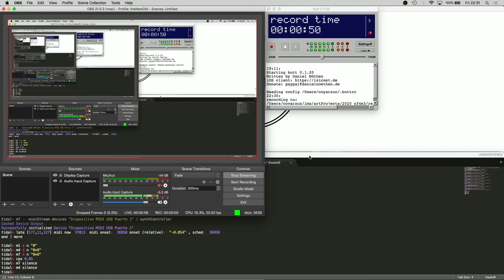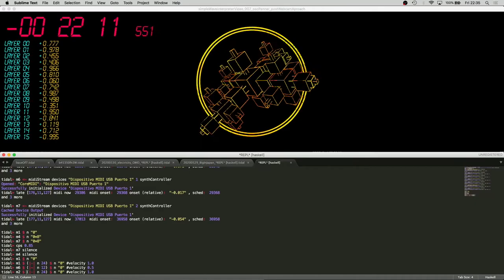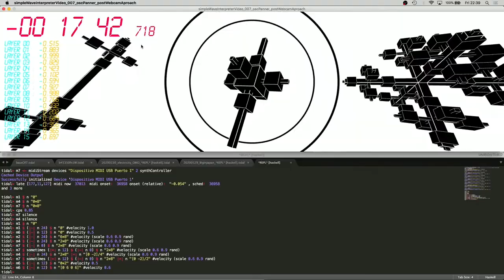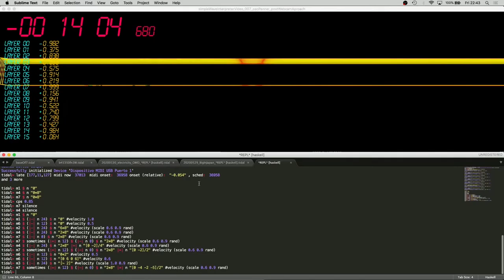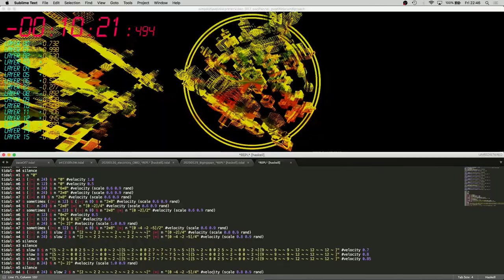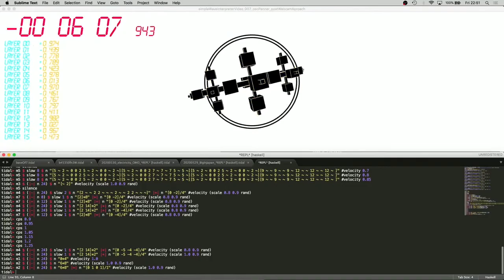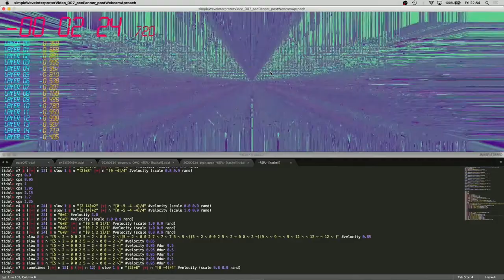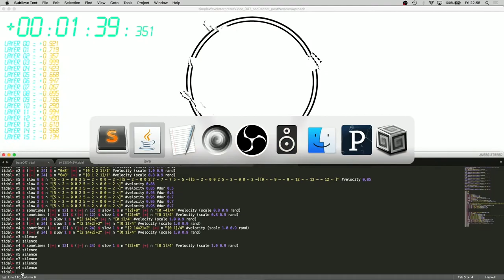voodoochild/: !fUN4m3: 002: BIJ: Campamento Extendido: The New-Old Depressive Biologic Low Mutanta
voodoochild/:
!fUN4m3: 001: Big in Japan
Live-coding y gráficos audio-reactivos;
Supercoliider+TidalCycles+Processing+MIDI+Casio CTK-481+KorgMicroSampler
28' 27"
Streamed on 2020/06/05: 22.30 UTC-4
@Campamento Extendido: The New-Old Depressive Biologic Low Mutanta